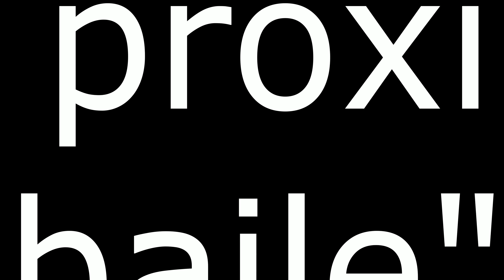Maerm "EL PRÓXIMO BAILE" sala Héroe,Madrid(España)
Gran conciertazo en directo del grupo “Maerm” en la sala Héroe café espectáculo, en la calle Francisco Rojas, 9 Madrid (España) el viernes 05 de Octubre de 2018 con su tema ”EL PRÓXIMO BAILE”y compartiendo sala con el grupo “Rockbridge”, componentes: Guitarra rítmica y voz Carlos Maerm García, Batería David Merino y Bajo Francisco de Asis Valcárcel.